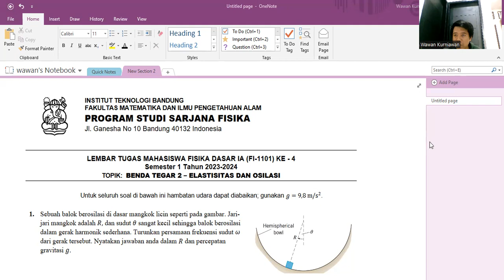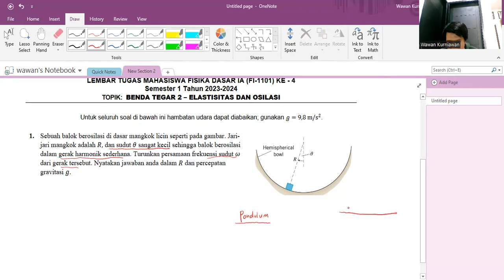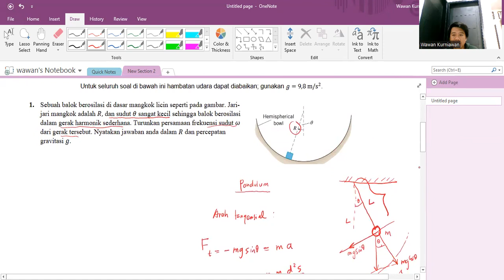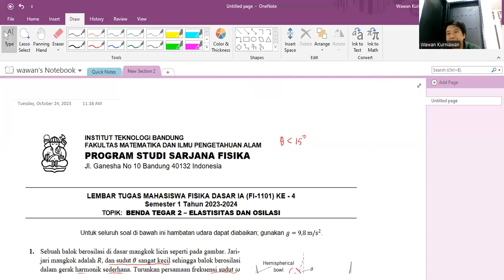PEMBAHASAN LEMBAR TUGAS MAHASISWA KE 4 FISIKA DASAR 1A ITB NOMOR 1 TAHUN 2023-2024